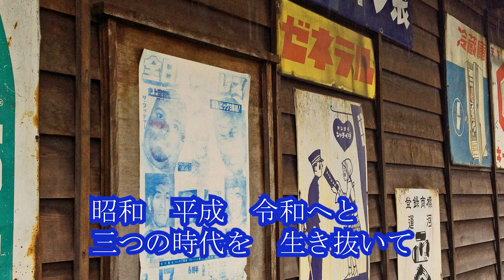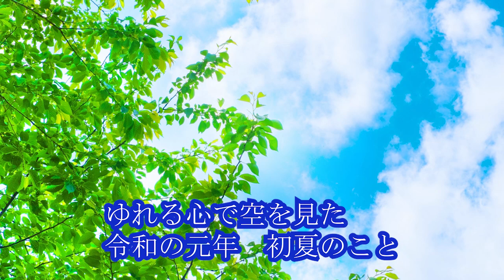時のしおり(上沼恵美子）唄/真木さおり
2019/11/13発売
＊作詞/田久保真見
＊作曲/南乃星太

昨年末に発売された曲ですが
見過ごしてました^^;
母からのリクエストです♪